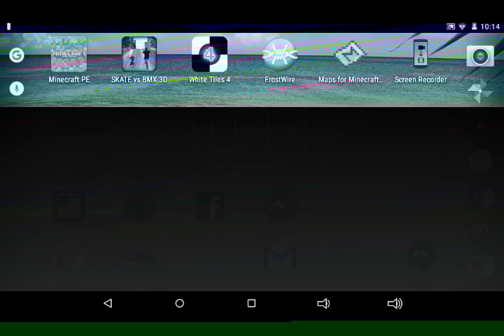Minecraft mansion tour